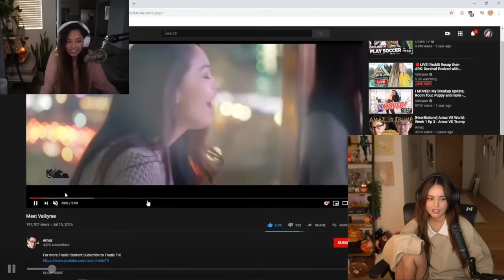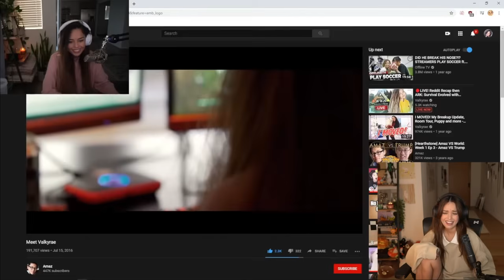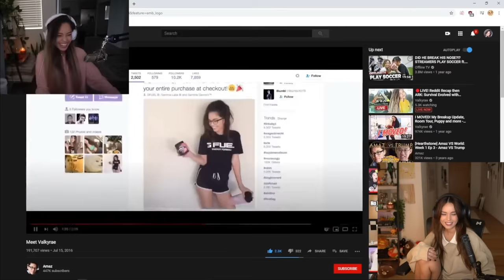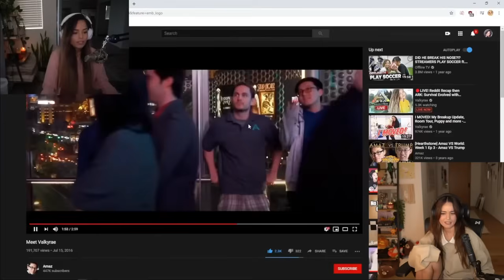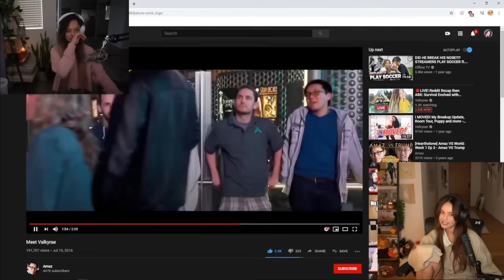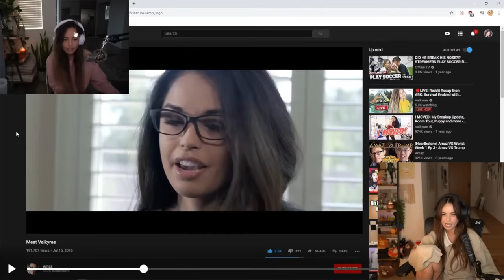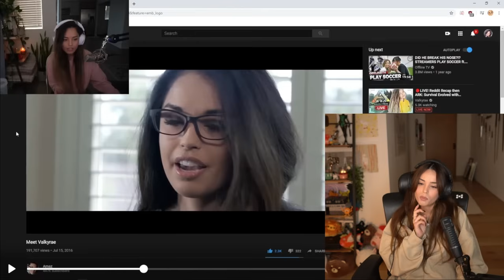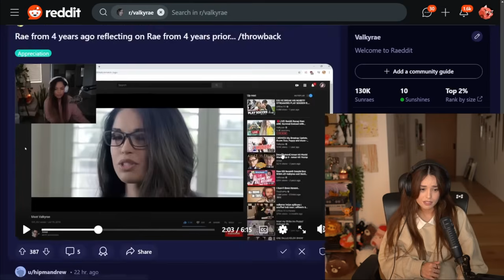Valkyrae REACTS to herself 4 and 8 Years ago and leaves a message for her FUTURE SELF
Valkyrae reacts to a video made 4 years ago of her reacting to herself 8 years ago... and has a message for herself when she watches it again 4 years from now